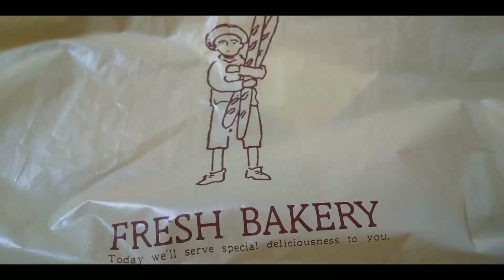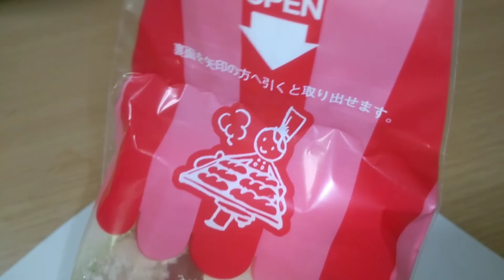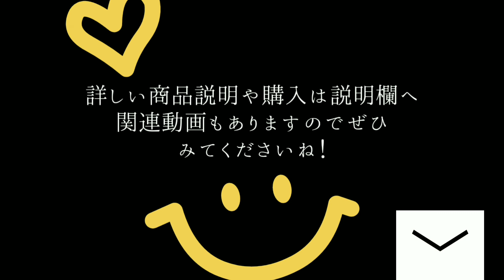旨い！美味しいパン屋さん 【パンセ】のオススメパン ３種類の紹介 ゴロゴロカレーパンなどグルメおかず系パン 惣菜パン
こんばんは

今回はパン屋さんのパンセで購入した、オススメパン３種類をご紹介します。

YouTubeに商品紹介動画&画像などのブログ的なレビューを紹介してます。グルメ
12221800水